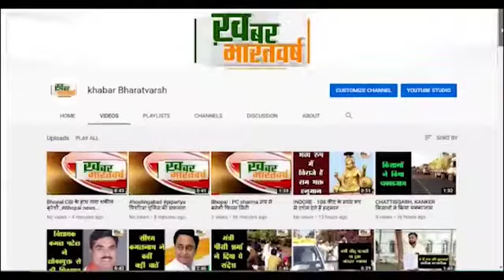पंधाना (खंडवा) : अखिल भारतीय विद्यार्थी परिषद के सदस्य में टंट्या मामा की जन्मस्थली पहुंचे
दीप प्रज्वलित करके उनकी जन्म जयंती परिषद के कार्यकर्ता द्वारा बनाई गई
 नगर अध्यक्ष शिवम जायसवाल ने टंट्या मामा भील के जीवनी पर प्रकाश डाला
           साहस से तात्या टोपे ने प्रभावित होकर टंट्या मामा को गुरिल्ला युद्ध में पारंगत बनाया